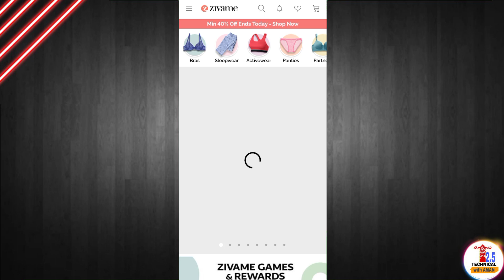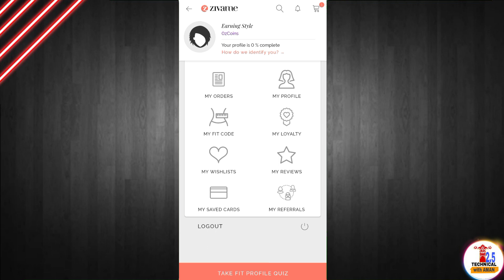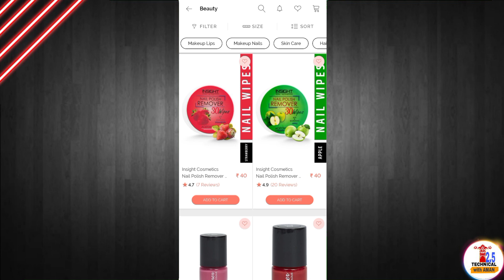🔥New 100% Free Shopping App | free products | zivame free product unboxing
🔥New 100% Free Shopping App | free shopping | free products | free sample products today | zivame free product unboxing

sample product
free sample products today
free goodies
free saman